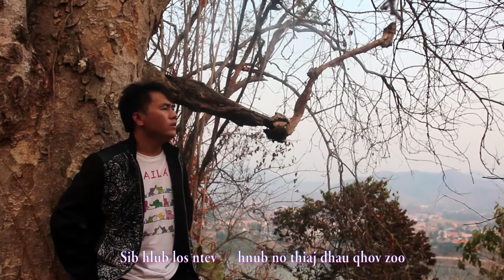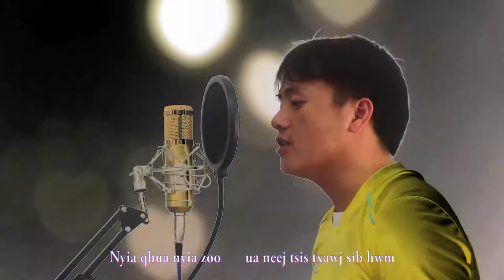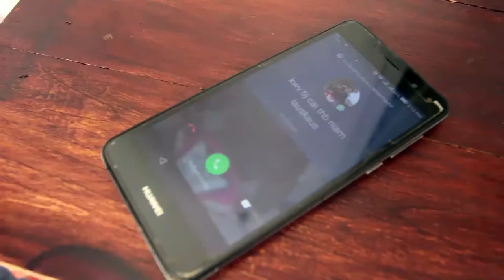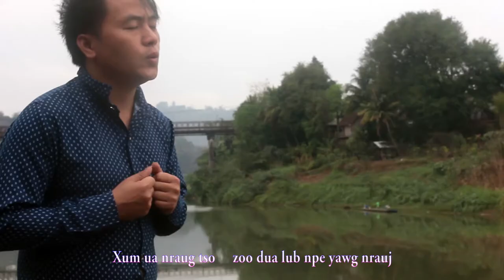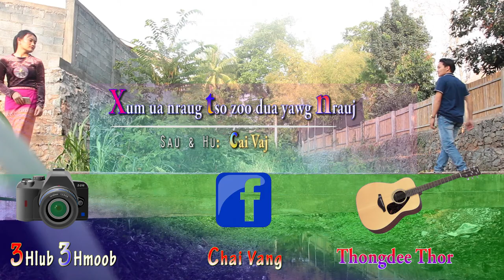Xum ua nraug tso zoo rua lub npe yawg nrauj | Cai Vaj nkauj tshiab 2020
Kuv txoj nkauj no sau los ntawm peb cov tub txhai txheej niam no ua sib tham ntev2 tsis sib yuav, ce thiaj ua rau koj pom kuv qhov phem kuv pom koj qhov tsis zoo lawm ces thiaj ua rau muaj2 lus sib cav sib ceg tsis xav sib hlub tsis xav sib yuav tab sis ho sib tso tsis tau thiab. yog ho raug nej leej twg lub neej thiab no pab like thiab share...Ua tsaug.
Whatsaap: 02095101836